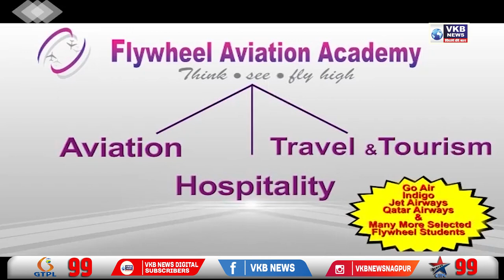इस्लामपूरच्या आरटीआय विद्यार्थ्यांनी बैलपोळ्याची दिली अनोखी भेट